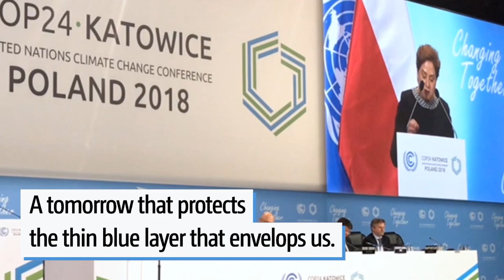Preserving the thin blue line that protects life on Earth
At COP24 in Katowice, UN Climate Change Executive Secretary Patricia Espinosa called on world nations to act on climate change to protect the thin blue line that surrounds the Planet and protects life on Earth. In Katowice, governments are set to adopt the guidelines that will operationalise the Paris Climate Change Agreement.